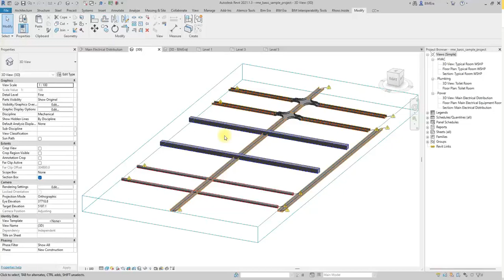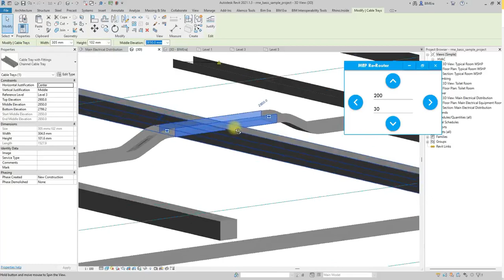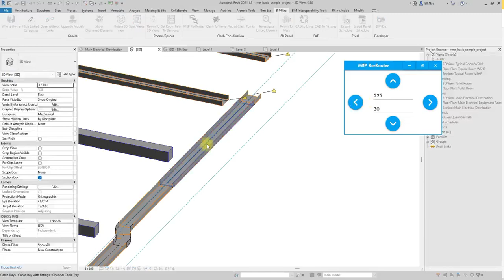MEP Rerouter - BIMEra Add-ins